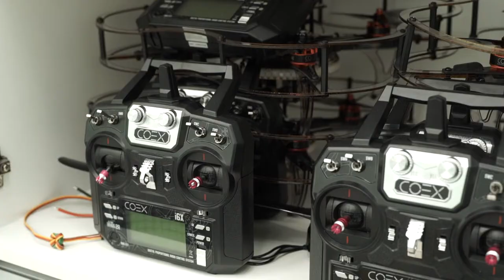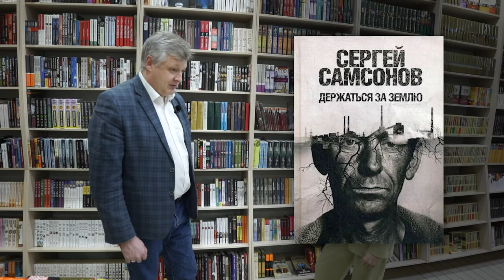Сергей Мансков: «Чтобы смотреть с квадрокоптера, нужен сложный мир» | Честное слово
Сергей Мансков – директор детского технопарка Алтайского края «Кванториум 22» и экс-декан института массовых коммуникаций, филологии и политологии АлтГУ - новый герой программы «Честное слово».

Говорим о том, как рождается любовь к филологии в окружении тысячи барышень,  как инвестировать в жену посредством походного коня, почему Мансков уволился  с поста декана АлтГУ и чем занимается на новом месте, зачем читать Донцову, слушать Сашу Петрова, и что нужно человеку, чтобы быть счастливым.

2:03 «В четыре года я радостно рвал энциклопедии»
2:50 Учеба в «фазанке»
3:58 «Приходили женихи, утверждались тем, что били меня в нос»
4:46 «Удивительный факультет истфилин»
6:20 Денисова пещера и наука
8:10 «Я научил всему жену и она стала зарабатывать в семью»
10:08 В «Кванториуме»
12:04 О новом поколении детей
14:47 Как Мансков попал в АлтГУ
16:08 «Мне страшно не хотелось становиться деканом журфака»
18:06 «Маникюрщица в неделю получает больше, чем я»
19:00 Увольнение из АлтГУ
20:12 О «боли» объединения и утопичности унифицированного знания
23:36 СМИ в эпоху правления губернатора Карлина
26:15 «Я пишу на картоне»
27:16 Про виды бабочек и их гениталии
28:06 Сколько книг читает Мансков в неделю
29:47 Формула здоровья психиатра Строганова
30:55 Про кусок мяса и смысл филологии
32:32 В книжном магазине
33:49 Про писателей и политику
35:52 «Шекспира нужно читать в оригинале»
36:34 Кого читает Сергей Мансков ( спойлер: Юзефовича, Сальникова, Самсонова, Силукова) и почему
40:50 Мансков о режиссере Звягинцеве
41:55 Минутка саморефлексии
42:58 О Толстом, Достоевском и Кортасаре
45:40 Зачем читать и причем тут Донцова
47:47 В чем счастье Сергея Манскова
50:30 О Пушкине и скромности